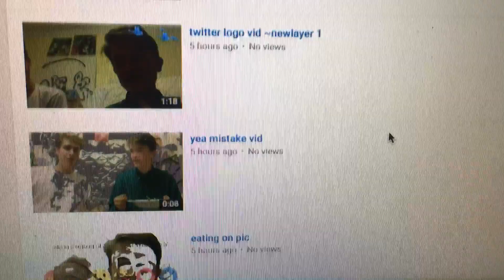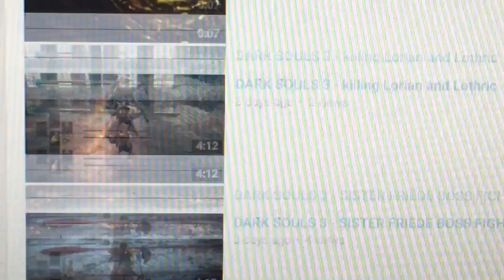the latest water filled vids